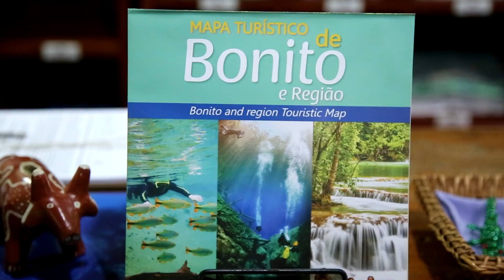Estância Mimosa - Bonito MS - Parte 8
Estância Mimosa Ecoturismo - Parte 5
Bonito MS - HD1080p